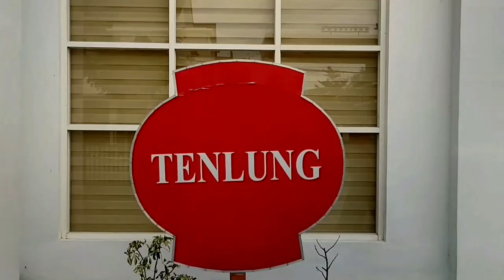NIKAH SEPI !!! MASALAHNYA APA ?!?!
Podcast kali ini bahas apa sih ? yuk simak.
TONTON SELENGKAPNYA YA
Hubungi kami:
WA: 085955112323